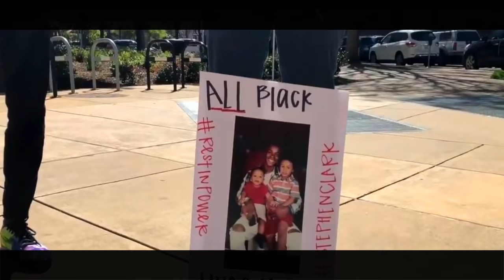Dell-P | Dell-P 4 President Directed by D.S The Writer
Philadelphia's Artist Of The Year and Album Of The Year Award Winner is back to address the nation with "Dell-P 4 President". Video Director D.S The Writer paints a vivid picture for this hard hitting and soulful track produced By Taylor Made. This song is the intro of his newly released album Wordsmith, which is available for download on all digital platforms. This type of content is much needed for the times we are living in right now. Enjoy! Be sure to follow @DELLP215 on IG and Twitter...